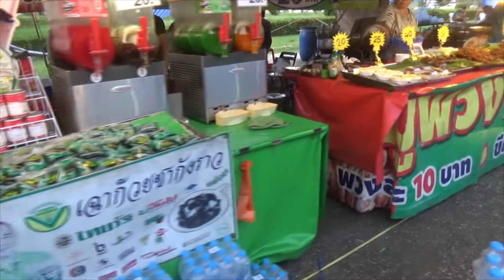งาน มหกรรมสินค้าจากบริษัทในเครือสหพัฒน์ วันที่ 21-24 มิ.ย. 2561 จันทบุรี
งาน มหกรรมสินค้าจากบริษัทในเครือสหพัฒน์
อาหาร ๔ ภาพ สินค้า OTOP
วันที่ 21-24 มิ.ย. 2561 เวลา 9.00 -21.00 น.
ณ. สวนสาธารณะเฉลิมพระเกียรติ ร.9 (พระยืน ) อ.เมือง จ.จันทบุรี